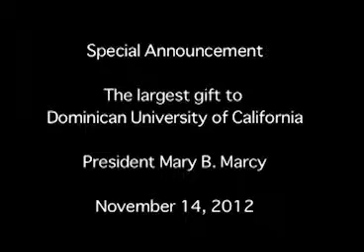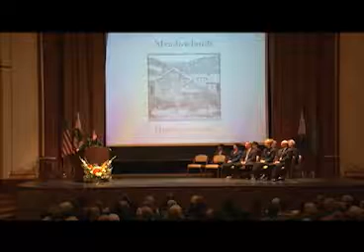DU President Announces Largest Gift to University - November 14, 2012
Dominican University of California President Mary B. Marcy announced November 14, 2012 that the University has received the largest ever gift in its 122-year history.